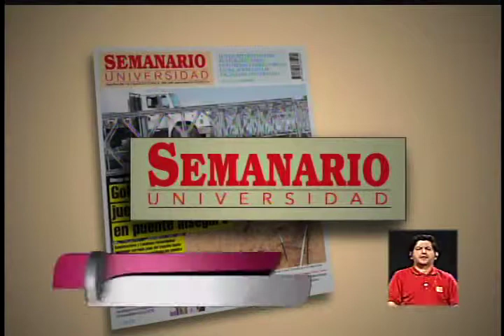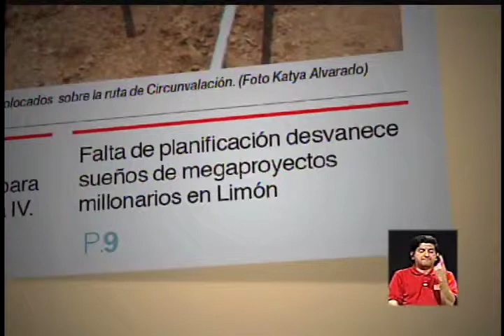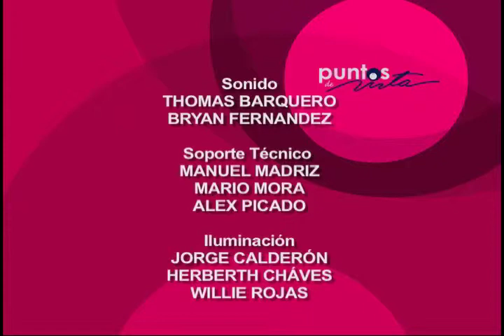Gobierno se la "juega" y abre paso en puentes en mal estado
Una entrevista con Luis Guillermo Loría, Director del LANAMME sobre las condiciones actuales y los riesgos del paso en Circunvalación. ¿Qué otras sorpresas de mal mantenimiento habrán escondidas entre contratos?